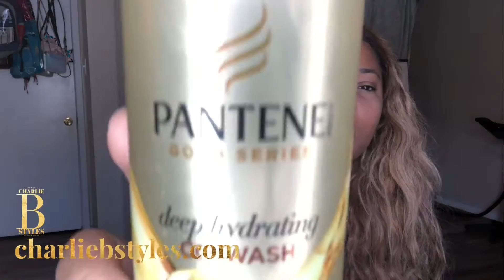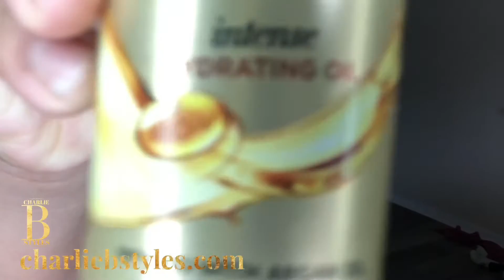My Lace Turned GREEN 🤢 | How To Maintain Your Custom Wig | Pantene Gold Series | Single Mom Life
Hey leals. In this video I show you howto take care of your lacefrontal and my personal extensionmaintanence routine 🤗
Take care of your hair loves!!! Especially your color treated extensions, they aren’t cheap!

Show these AMAZING Queens who are helping push through August!